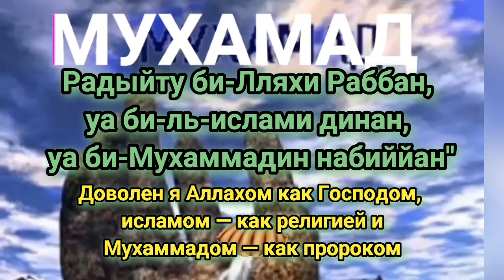Дуа после которого Пророк Мухаммад ﷺ за руку введет в Рай